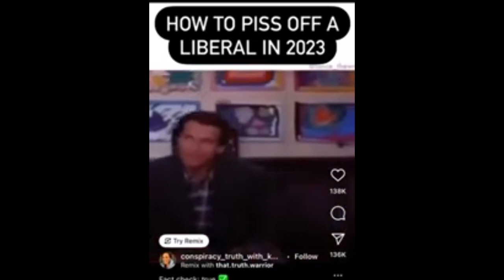Who Changed the Truth of the Most High Into a Lie?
John 8:44 “44 Ye are of your father the devil, and the lusts of your father ye will do. He was a murderer from the beginning, and abode not in the truth, because there is no truth in him. When he speaketh a lie, he speaketh of his own: for he is a liar, and the father of it.”